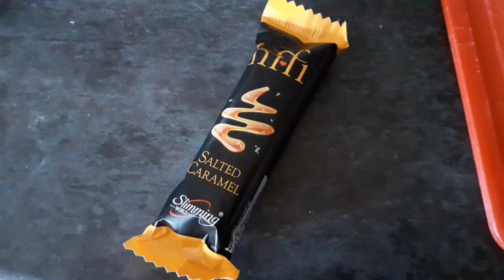My journey recap and what I eat in a day....Slimming World....03/09/19